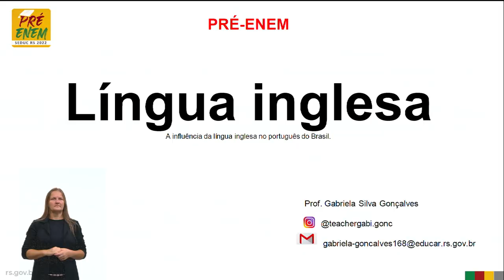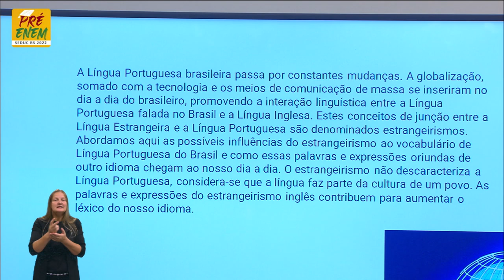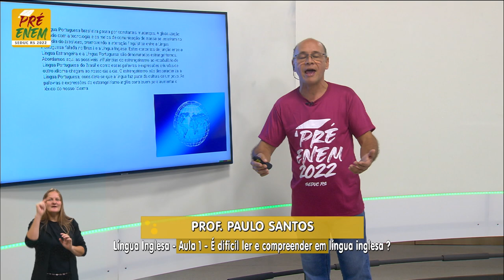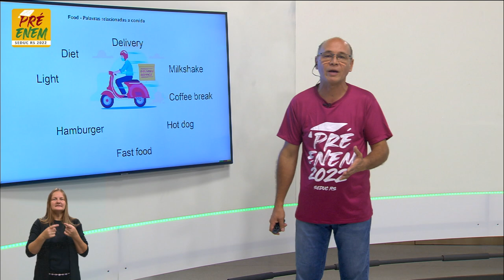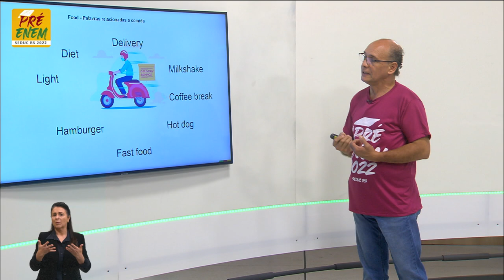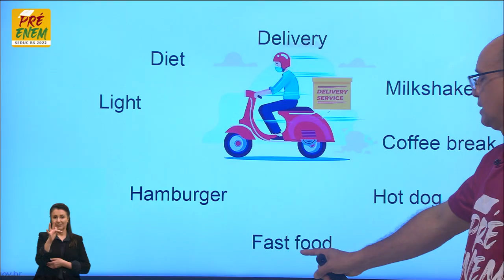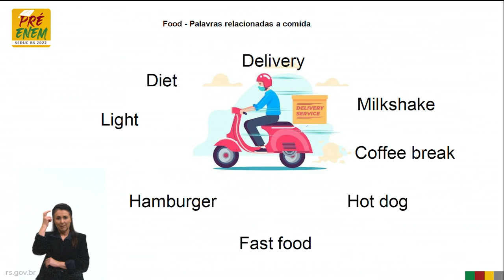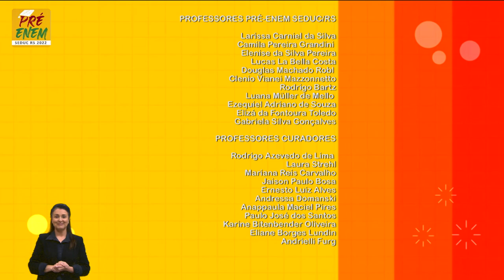Pré-Enem 2022 - Língua Inglesa - Aula 01 - 04/05/2022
Reconhecimento de gêneros textuais e introdução às classes gramaticais. Título: É difícil ler e compreender em língua inglesa?